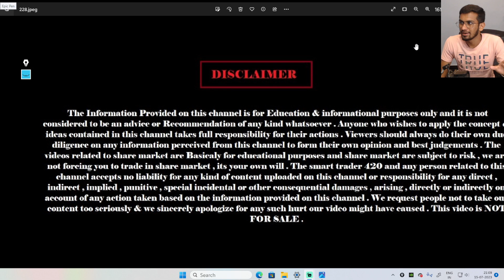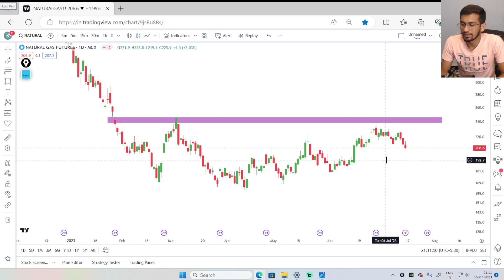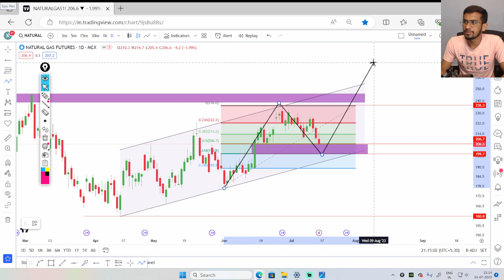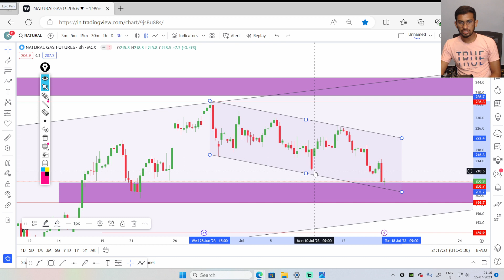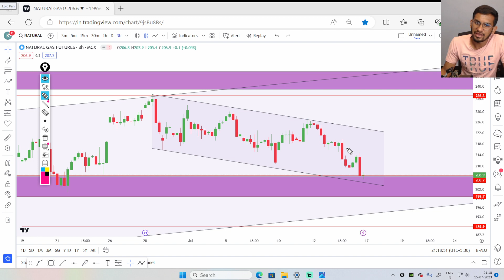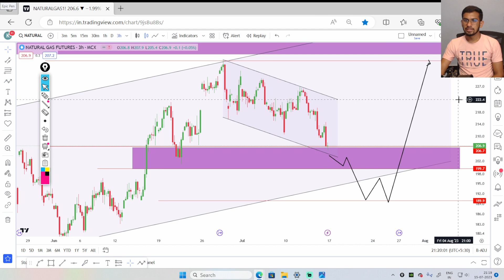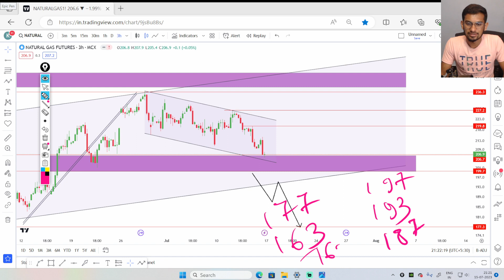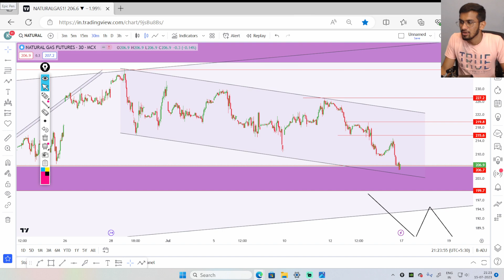17 | 07 2023 || NATURALGAS PREDICTION FOR MONDAY & WEEKLY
The Smart Trader 420
1- We are not a Financial Advisor
2- This is only Educational video .
3- We are not responsible for any of your trades .
4- Your profits or loss are not our responsibility its on your own risk completely .
5- We simply share our views towards Market , So before taking trade consult your personal Financial Advisor .